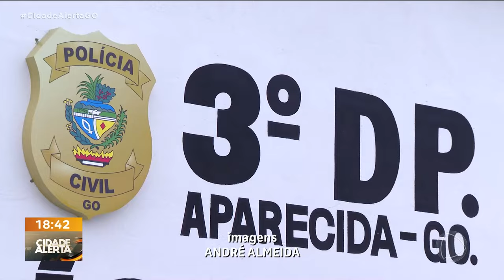GOLPE DO FALSO FINANCIAMENTO: SEQUESTRO DOS BENS DOS GOLPISTAS PODE GARANTIR RESSARCIMENTO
UM DOS INQUÉRITOS QUE APURARAM O GRUPO ENVOLVIDO COM O GOLPE DO FALSO FINANCIAMENTO FOI CONCLUÍDO PELA POLÍCIA CIVIL QUEM FOI VÍTIMAS DOS GOLPISTAS PRECISA PROCURAR A POLÍCIA PORQUE EXISTE A POSSIBILIDADE DE SEREM RESSARCIDAS.